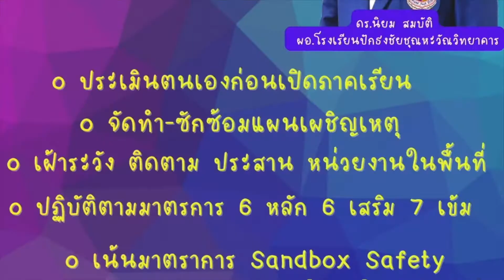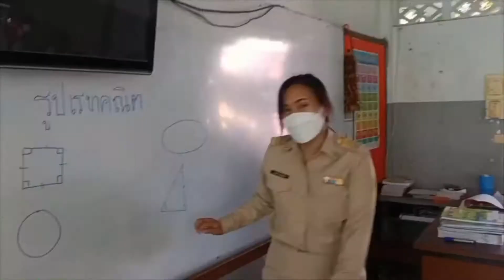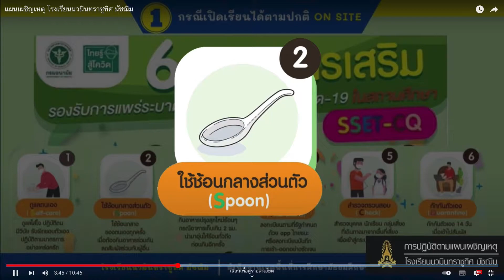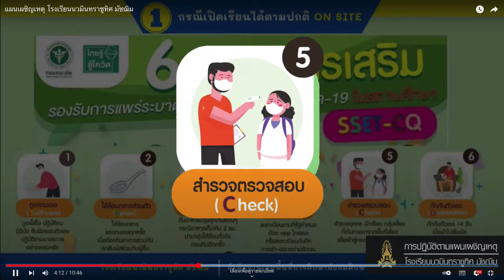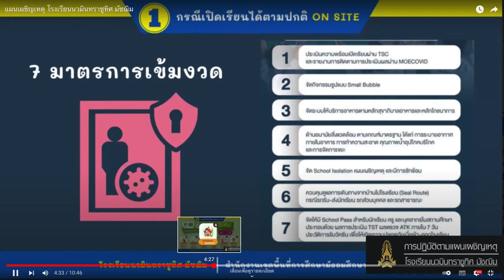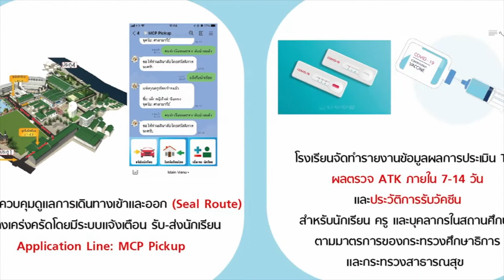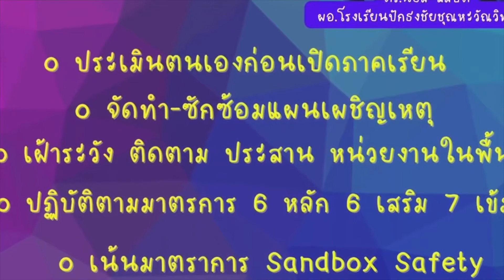เปิดเทอม ปลอดภัย โรงเรียนปักธงชัยชุณหะวัณฯ 2565